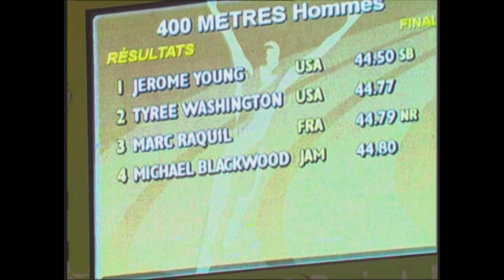Les plus grands exploits sportifs français Partie 5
Voici la cinquième partie de notre série sur les plus grands exploits sportifs français, en espérant qu'elle vous plaira. Comme d'habitude, si vous avez des suggestions, quelles qu'elles soient, n'hésitez pas à nous en faire part dans les commentaires.

0:20 Ski alpin - Coupe du monde de Ski alpin (A. Pinturault)
6:06 Rugby - Coupe du monde (XV de France)
11:54 Athlétisme (400m) - Championnats du monde d'athlétisme (M. Raquil)
13:08 Automobile - 500 miles d'Indianapolis (S. Pagenaud)
14:44 Cyclisme - Tour d'Italie (A. Démare)
16:54 Natation (Relais 4x100m Nage libre) - Championnats du monde de natation
20:26 Moto - Grand Prix moto de Doha (F. Quartararo & J. Zarco)